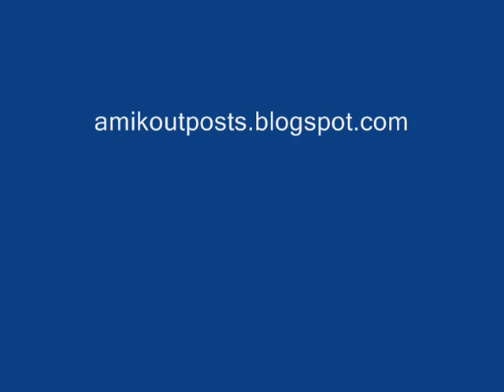Amik Outposts Classics fish after fish right in front of Cobham Daniels! canadianflyinfishing.com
Amik Outposts classic video's.  Awesome fishing right in front of the cabin.